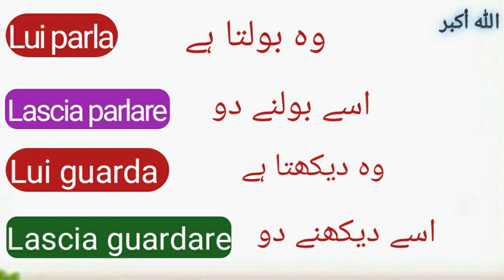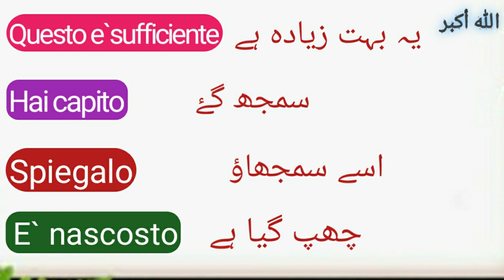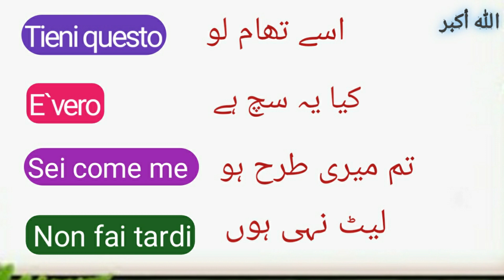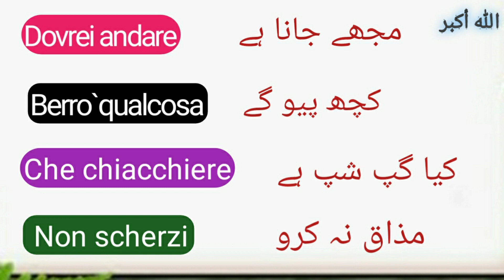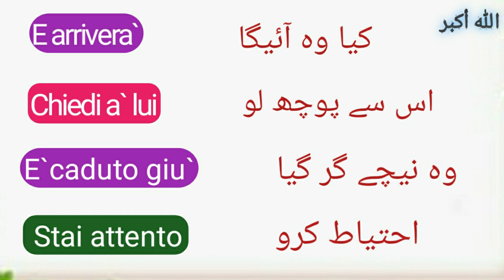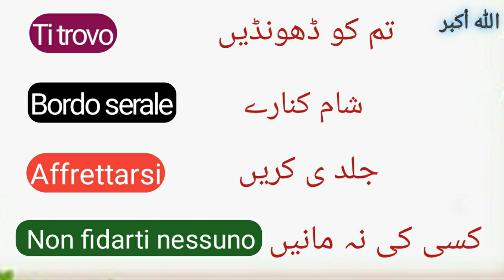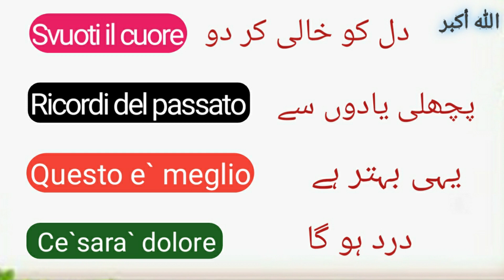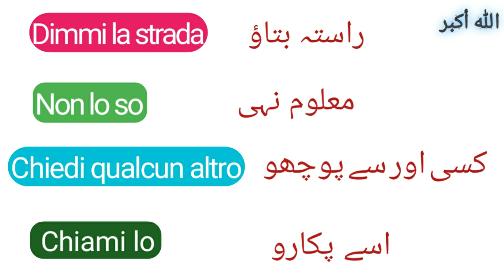Very short sentences || بہت مختصر اور اہم جملے